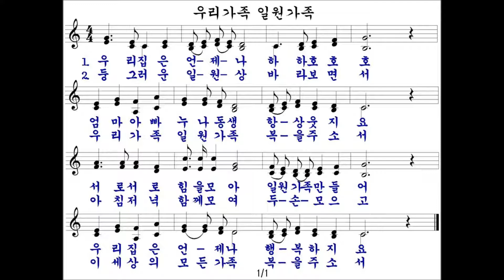우리가족 일원가족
원불교창작성가 (정다운친구)